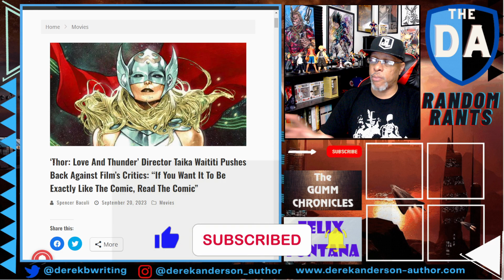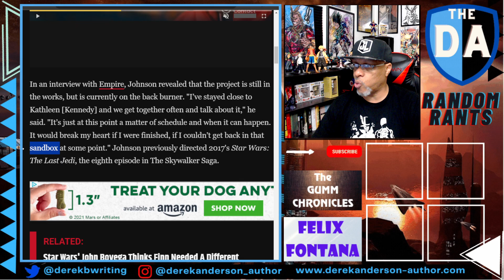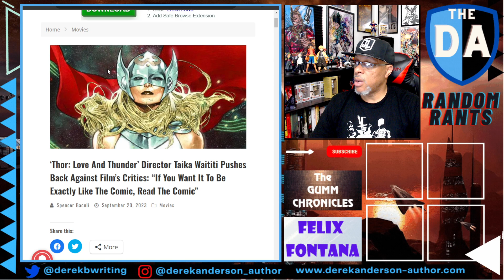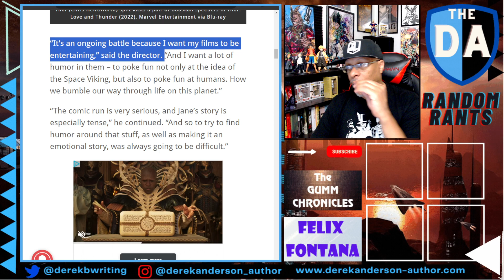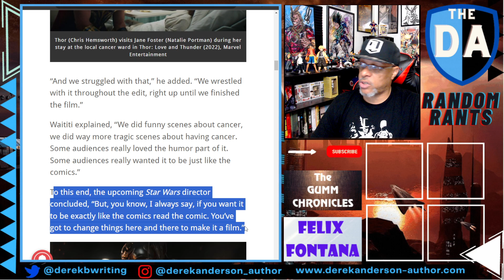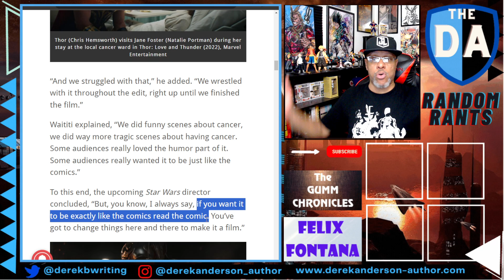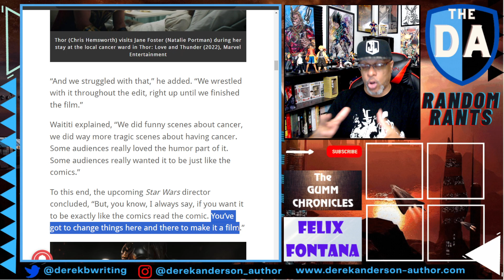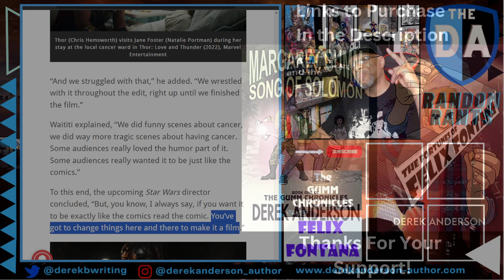Random Rants: THIS IS WHY Taika Waititi Should NOT Be Allowed Anywhere Near Star Wars!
Taika Waititi recently made comments regarding his critical and financial failure Thor Love & Thunder, stating that if fans "want it to be exactly like the comics, read the comic." Rather than learn lessons from his mistakes, Taika seems to double down. Much like Rian Johnson, Taika seems only interested in doing his own version of the material instead of living up to audience expectations, especially when making a film for a franchise he didn't create in the first place.